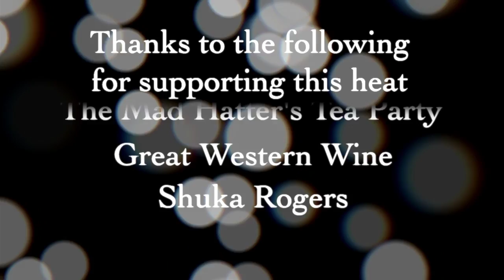My Social Orbit - Song for Brian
My Social Orbit perform "Song for Brian" at the Bath Folk Festival New Shoots competition.